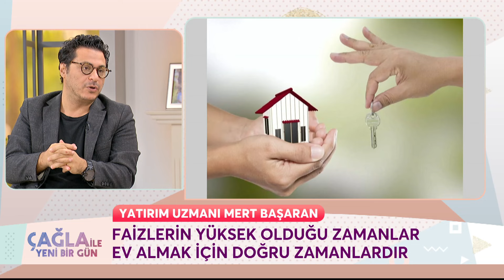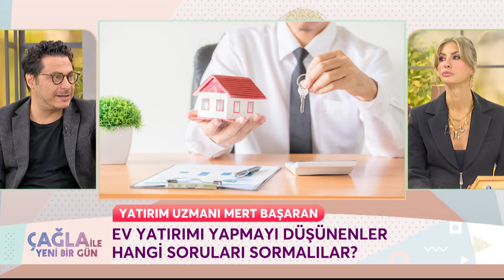Ev Satın Almak İçin Doğru Zaman Mı? - Çağla ile Yeni Bir Gün 1319. Bölüm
Yatırım Uzmanı Mert Başaran ev satın almanın fırsatlarından bahsetti. EV FİYATLARI
 ARTIŞA GEÇTİ

KÜNYE
YAPIM: PROVİZYON MEDYA
YAPIMCI: UFUK COŞKUN
SUNAN: ÇAĞLA ŞIKEL
TÜR: KADIN KUŞAK PROGRAMI